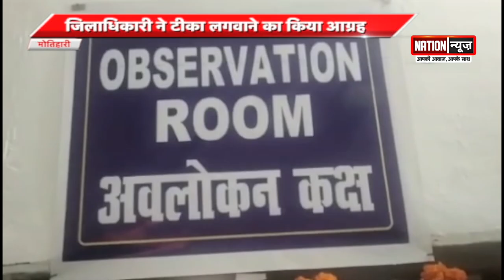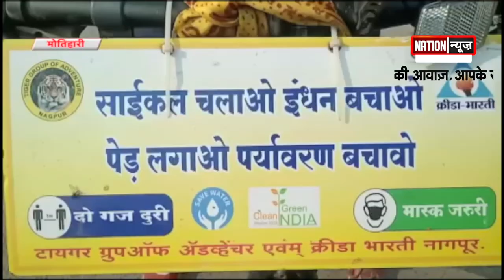देश भर में कोरोना वैक्सीन का दूसरा चरण शुरू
देश भर में कोरोना वैक्सीन का दूसरा चरण शुरू,  फ्रंटलाइन वारियर्स के साथ नगर निगम के कर्मी और अधिकारियों को लगेंगे टीके